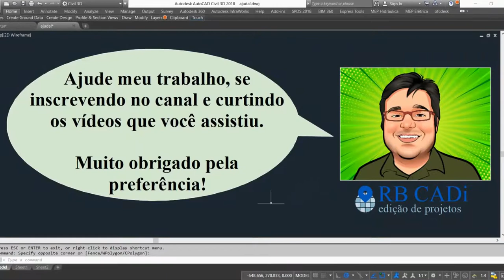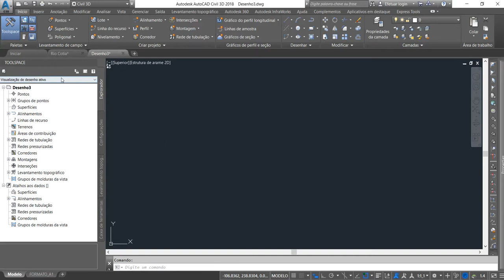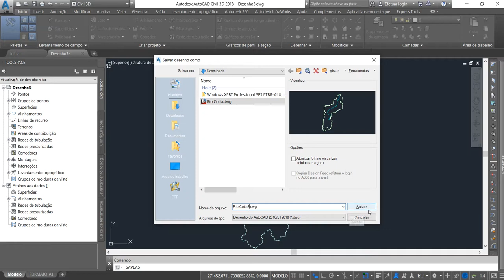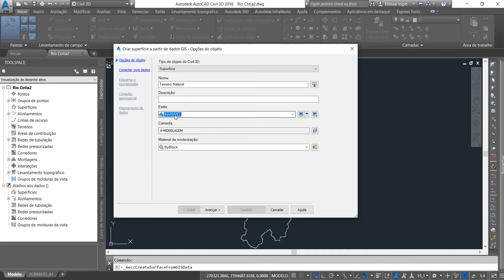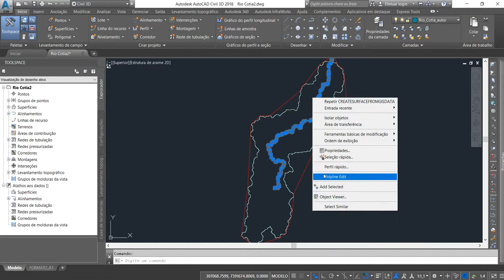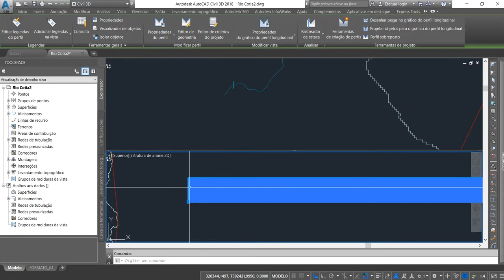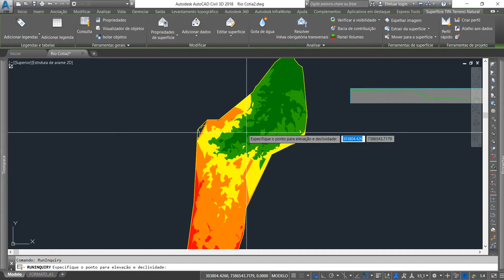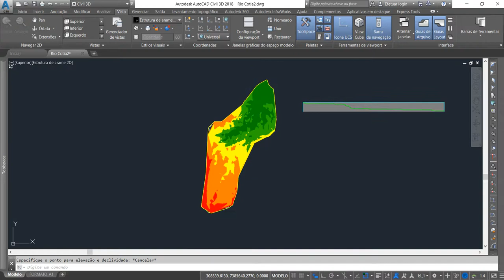Como Criar MDT no Civil 3D a partir de Shapefile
Neste tutorial ensino como gerar um Modelo Digital de Terreno (MDT) no AutoCAD Civil 3D usando como base um arquivo shapefile de curvas de nível.